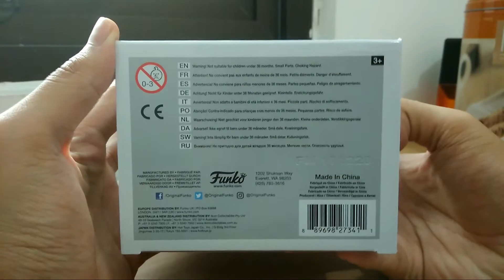FUNKO POP! Monster Hunter Series - Zinogre